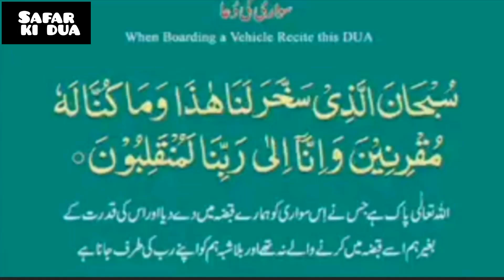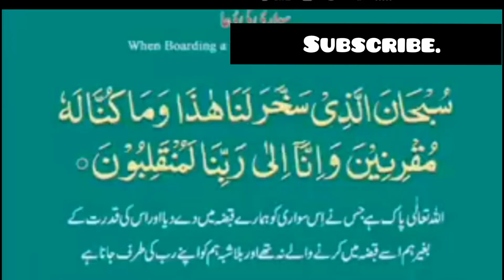Safar ki Dua